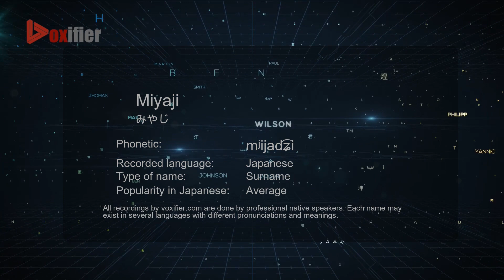How to Pronounce Miyaji (みやじ) in Japanese - Voxifier.com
This is the Japanese pronunciation, gender, and phonetics recording of the name Miyaji (みやじ). The same name may exist in other languages with different pronunciations. Check the meaning of name along with other possible pronunciations or similar names for free Voxifier uses the help of expert linguists to simplify pronunciations by replacing some special sounds with sounds more commonly available across all languages.